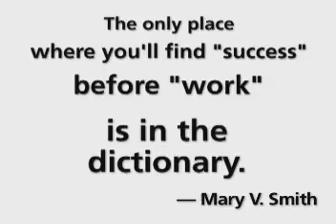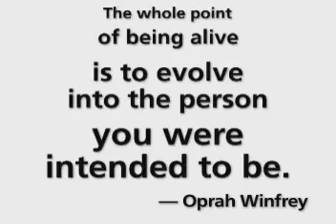WIT: 2006 Women Of The Year in Technology (Introduction)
The Women of the Year in Technology Awards recognize the achievements of Georgia women in technology leadership roles.  The award was established in 1999 to show appreciation for women in the Georgia technology community who contributed their talents and leadership, both within their organization and within their community.